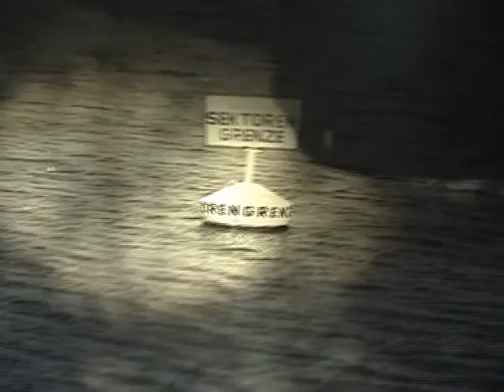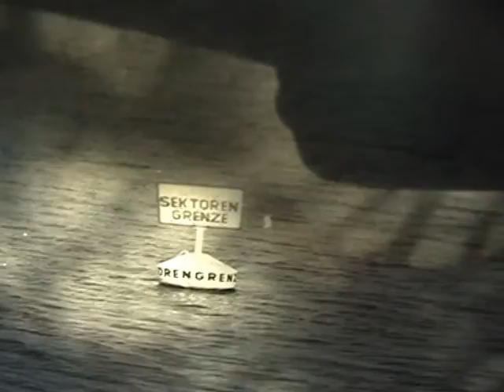funeral in berlin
This is a video made by Sunshine Gray in 2005 to accompany a track written after a visit to Berlin ( & Gareth Jones )  in 1986 - but recorded in this version in about 2004. The b/w photos all date from the 1986 visit.